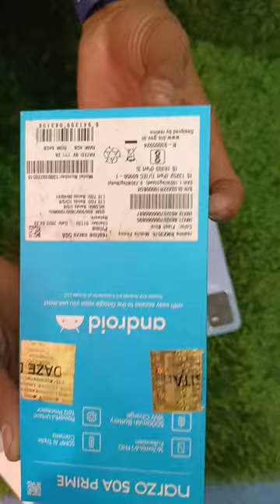Narzo50Aprime 😍realme mobile phone💥 indiaAndroid🔥5000mah battery 18wcharge 50mp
narzo 50A PRIME

Powerful Unisoc T612 Processor

DAZED

SOMP AI Triple Camera

16.7cm(6.6") FHD Fullscreen

5000mAh Battery 18W Charge
AL ORIGINALT OF
N

SITAL

KALX ORIGINALS OF

QUINE GENUINE

HUIRE Y

android

with easy access to the Google apps you use most

Google and Android are trademarks of Google LLC